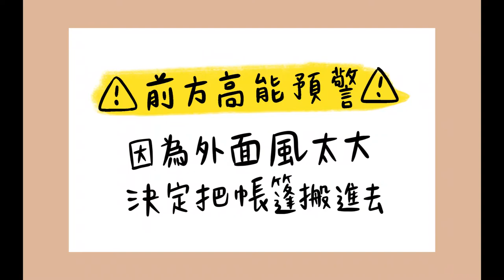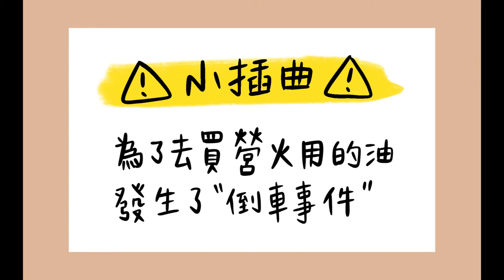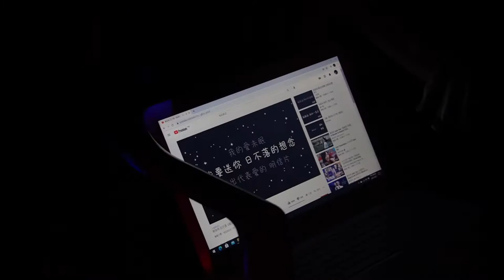Vlog GO CAMPING！露營初體驗Vlog！外埔農場2日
第一次露營，野外場所好適合這群大聲講話的人
(場地是在朋友自家農場，是私人空間唷)